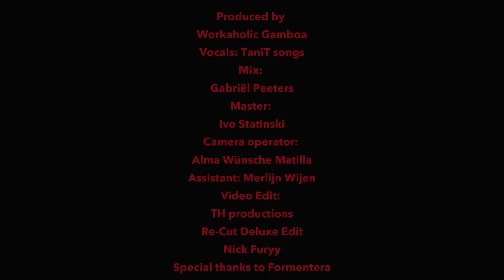Playing games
Playing games is a playful kizomba song for people with attitude and flirty tendancies.
It talks about being real and honest with your feelings and that of others.